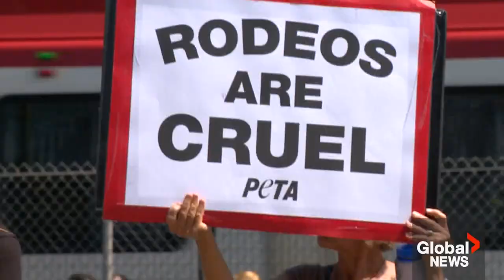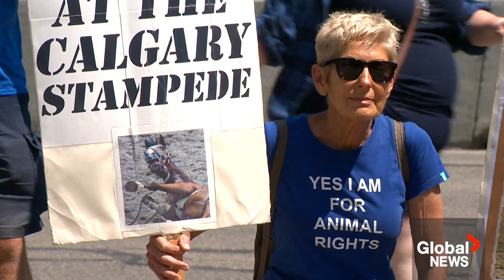Calgary Stampede horse euthanized following injury during chuckwagon race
A horse was put down Friday following an injury during a Calgary Stampede chuckwagon race. According to stampede officials, a horse on Kris Molle’s team sustained an injury during the seventh heat of the Cowboys Rangeland Derby.

“Medical care was immediately dispatched. Following assessment, the veterinarian made the humane decision to euthanize the horse,” the stampede said in a statement to Global News.

Last year, the stampede reduced the number of wagons competing per heat from four to three in an effort to improve track safety after six horses died in 2019.

Some animal rights activists said at the time that they don’t believe the new restrictions solve the entire problem. Global’s Craig Momney has the details.